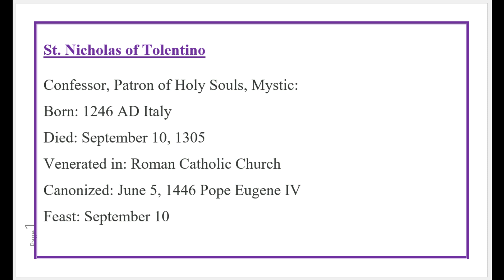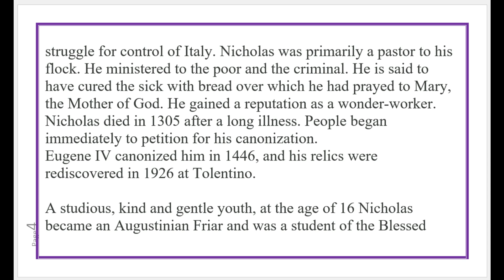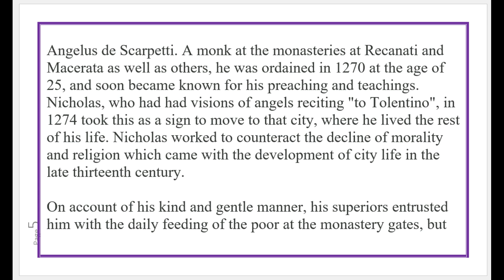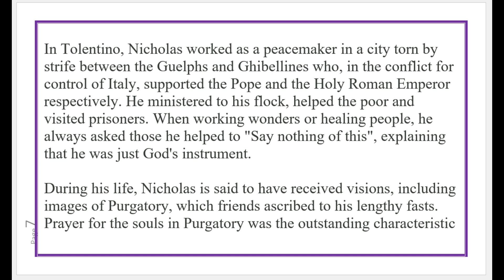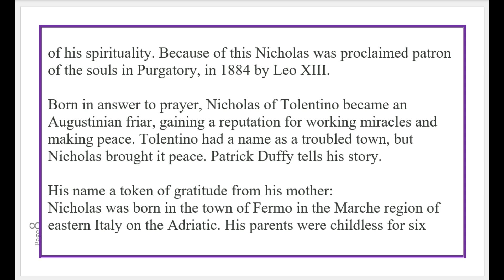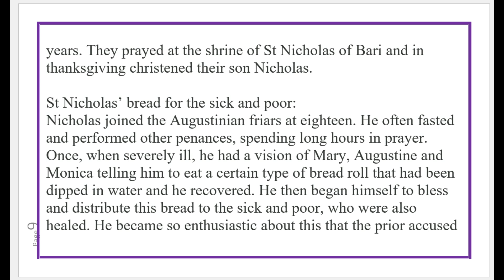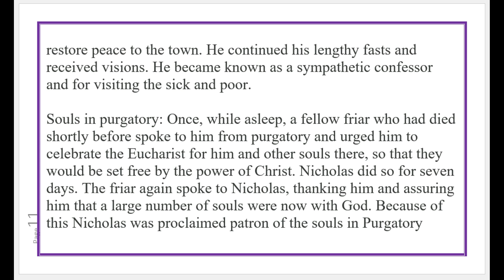Saint Nicholas of Tolentino